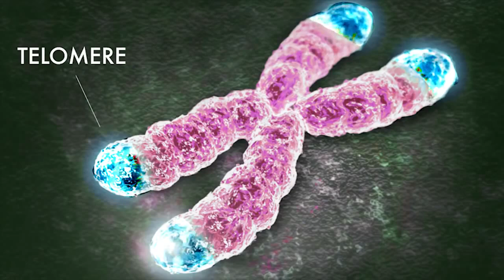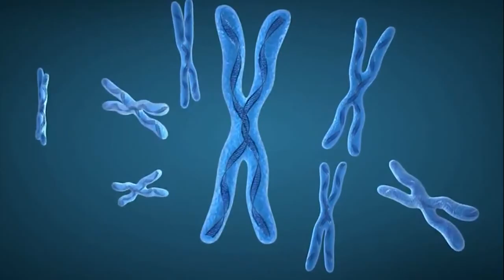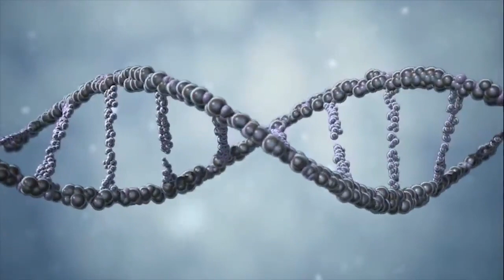Imortalium and Telomeres [How to Live Longer]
Imortalium Ground Breaking Research on How to Live Longer

Its all about the telomeres